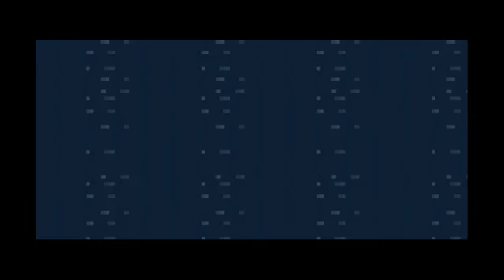Pokémon FireRed - Part 46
We head to the Rocket Warehouse after getting the next password!